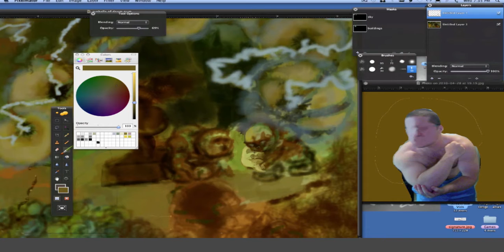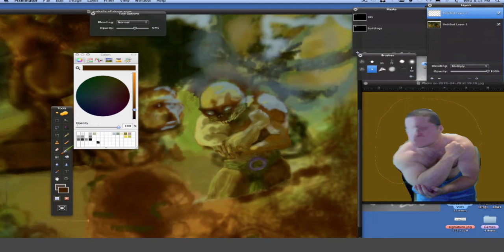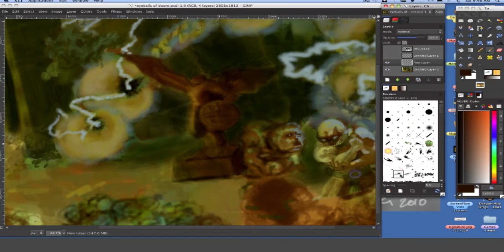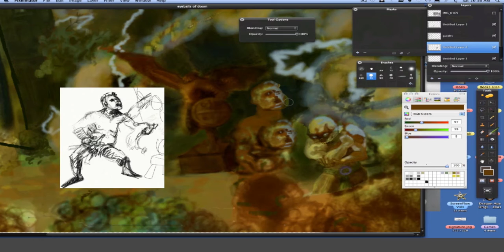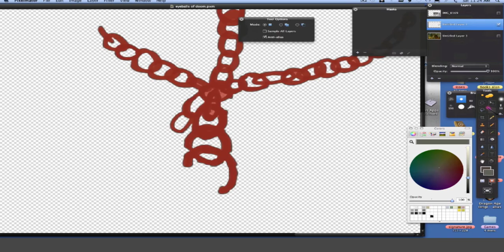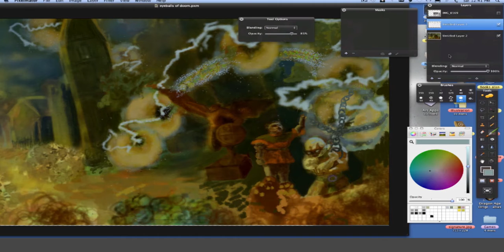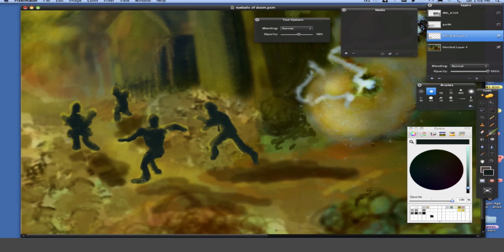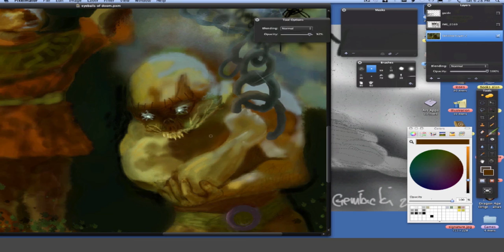Speedpainting of Eyeballs of Doom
Speedpainting of a fantasy scene. 5 hours in Pixelmator and GIMP; used Marco Bucci's method for pulling from a chaotic canvas to get the concept--a cool process